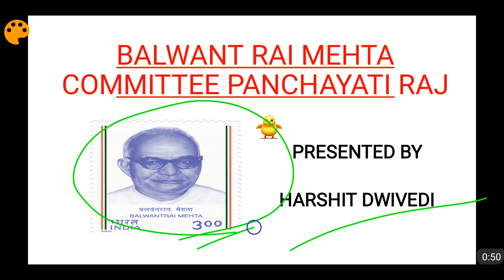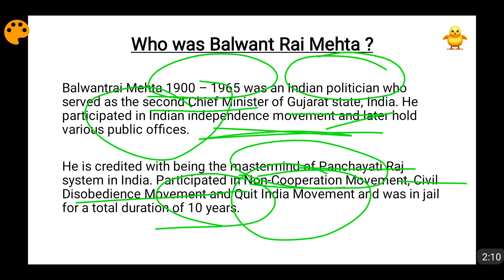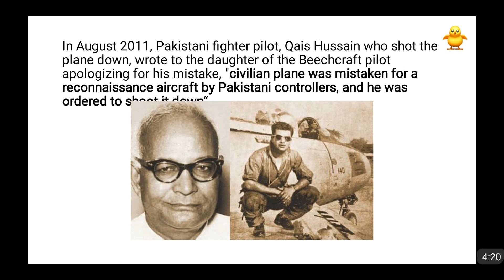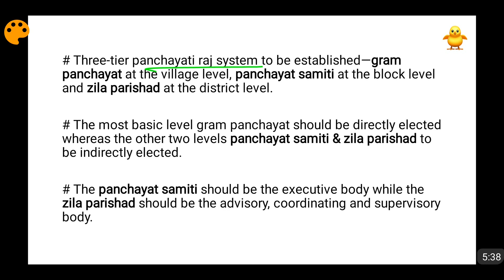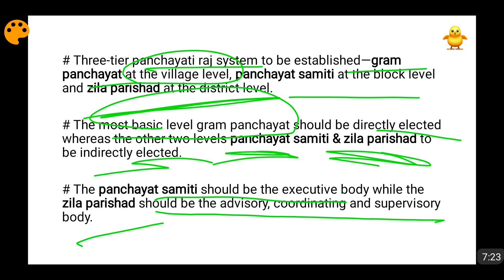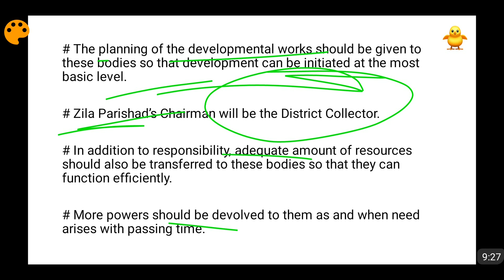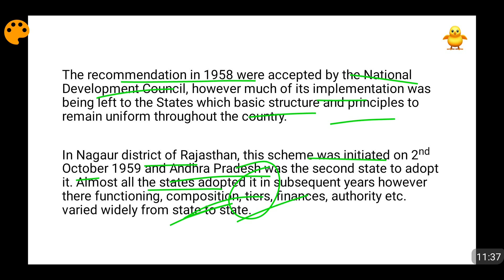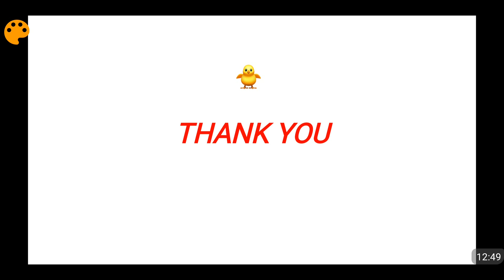Balwant Rai Mehta Committee Report on Panchayati Raj (In Hindi)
Complete details about the Balwantrai Mehta Committee report has been discussed by me in this video. First a brief intro about balwant rai mehta has been given and then how during the 1950's he evolved this panchayati raj system has also been detailed. For knowing more about balwant rai mehta and his committee report please watch the video.